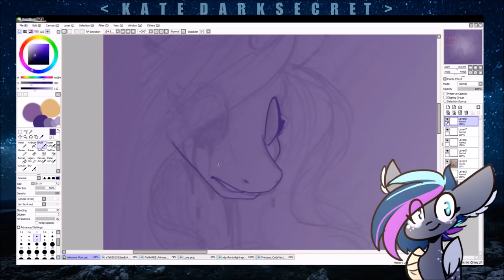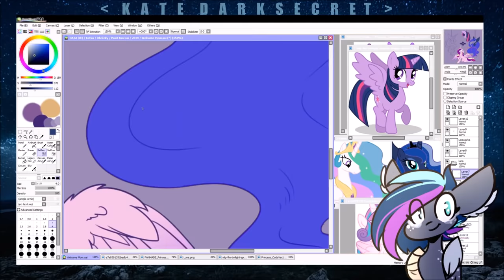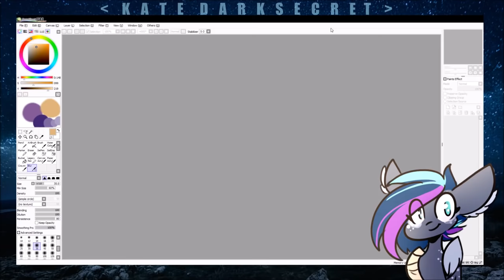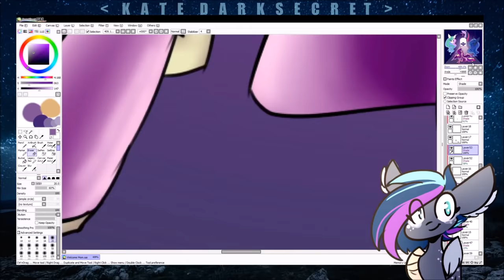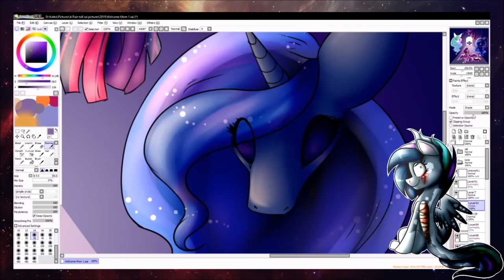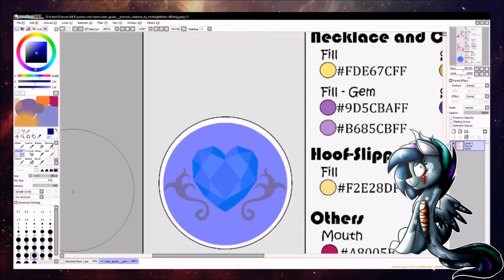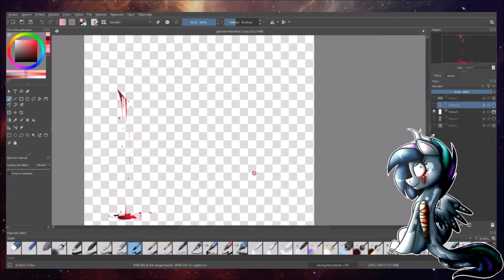[MLP SPEEDPAINT] Welcome to my collection, Cadance (read description)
Read:
If you seen whole video, then you maybe noticed some changed. From the start I used different backgound behind the screen and before screen a new pic of Karren. I was using my new notebook and new tablet. Then from no reason at 2:40 it started lagging, but only when I was recording. But I was still drawing no matter what. (If you would slow it donw, you maybe can see that.)(Anyway I forgot to record how I shaded Twilight q-q)  At 3:38 I give up and started draw on my old pc.(the background and Karren chaged too)  But guess what... my new tablet wasn't working, so I tried with my old tablet..and.. it wasn't working too. So I had to draw with mouse. You can see that the lines are straight. At 5:18 I started to draw in program called Krita (it's free qwq), becaused I needed to draw purrfect blood. And then at 6:11 I came back to SAI(program) to put it on. Ah what a bootiful video, right? And what it means? It means that from now I will have to draw in Krita(program to draw).
! Please DON'T recomending me in the coments some programs. I'm fine with it. !!!

OPEN ME QwQ
I'm drawing ponies. You can find on my channel mostly gore speedpaint ! I'm sorry for my bad english.

INFORMATION
Time: 6 hours
OCs: princesses from MyLittlePony Friendship is magic
  Intro: Nightcore - I'm Gonna Show You Crazy
Outro: Mounika - Cut My Hair (feat. Cavetown)
Programs:
PTS
Krita
OBS
Movie Maker

" What's Discord? "
Discord is a proprietary freeware voice-over-Internet Protocol (VoIP) application designed for video gaming communities, that specializes in text, image, video and audio communication between users in a chat channel. Discord runs on Windows, macOS, Android, iOS, Linux, and in web browsers.
(Wikipedia)
FUNFACTs QwQ
This video is f. up. :)
Do you have fanart for me ? Thank you :)